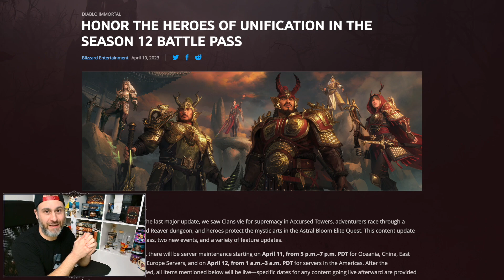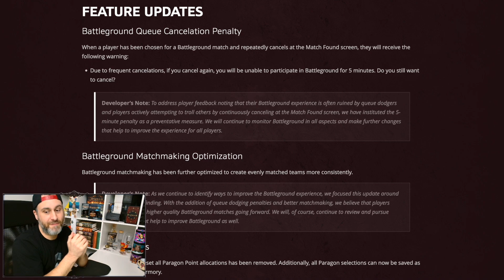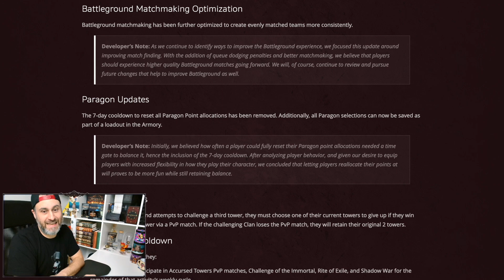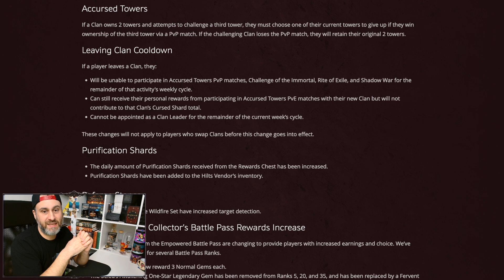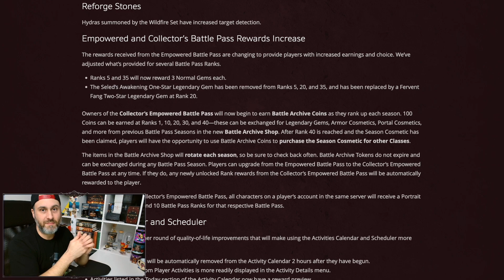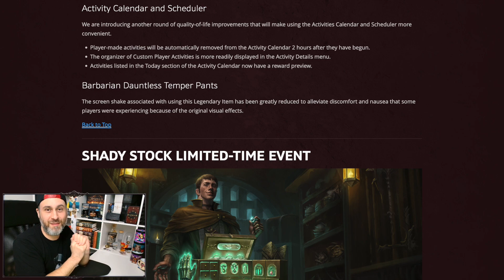Patch Notes: Anpassung des Battleground & alte Cosmetics kaufbar in Diablo Immortal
In der heutigen Folge Diablo Immortal sprechen wir über die Patch Notes des neuesten Diablo Immortal Updates: Anpassung des Battleground, Paragon-Skillung, Verfluchte Türme, Clan-Wechsel, alte Cosmetics kaufbar und vieles mehr.

Wenn Ihr über solch einen Link einkauft, erhalte ich vom betreffenden Online-Shop eine Provision. Der Preis ändert sich für Euch dadurch nicht; Ihr habt jedoch die Möglichkeit, mich, meine Arbeit und unseren Kanal indirekt zu unterstützen. Vielen Dank dafür.